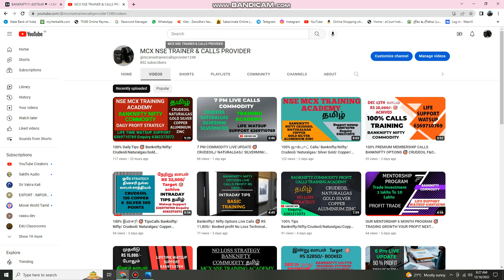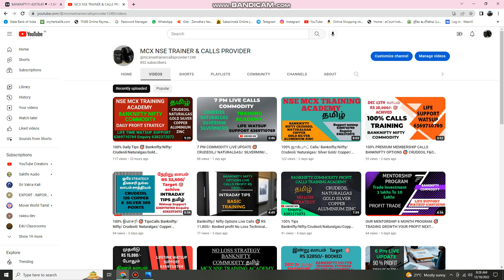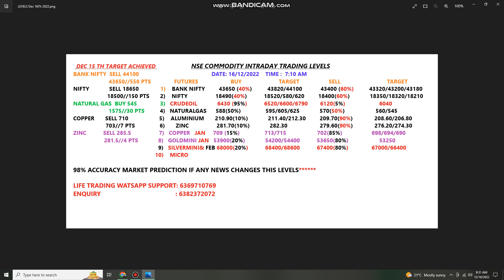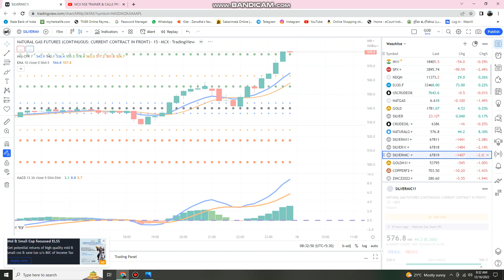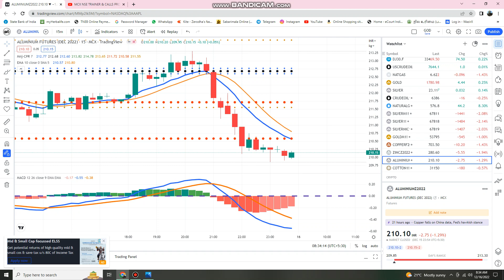100% Trading Support 🎯 Banknifty/Nifty/Crude/ Ng/Gold Silver Copper/ Aluminium Zinc/ ஜாக்பாட் Tips🎯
புதிய டிரேடர்ஸ் கான Support
BANKNIFTY  முதலீடு RS  10,000/- TO 15,000/-
DAILY PROFIT RS 2,OOO/-
முதலீடு RS 70,000/- TO 1,00,000/-
DAILY PROFIT RS 5,000/-

DAILY INTRADAY PROFIT  CALLS
BANKNIFTY NIFTY OPTIONS

COMMODITY  PROFIT CALLS

SCRIPTS:
1)CRUDEOIL FEATURES & OPTIONS
2)NATURAL GAS
3)SILVER
4)SILVER MINI
5)SILVERMICRO
6)GOLDMINI
7) COPPER

BASIC  TRADE COURSE 🎯

1)  BANKNIFTY NIFTY OPTIONS  STRATEGY

2) புதிய  டிரேடிங் பயிற்சி முறையாக கற்று தரப்படும்.

3) DAILY PROFIT TARGET WITHOUT RISK

4) மாதம் Return of Investment 20% வரை லாபம் எடுக்க முடியும்.

4) INCLUDING ALL STRATEGY FOR CLASS

ADVANCED COURSE 🎯

BANKNIFTY NIFTY COMMODITY TRADE செய்ய முழுமையான பயிற்சி மற்றும் நீங்கள் யாருடைய உதவியும் இல்லாமல் TRADE பண்ண முடியும்

MENTORSHIP PROGRAM 🎯

1)YOUR TRADE CAPITAL 🎯 1 LAKHS    TO 10 LAKHS
2) CAPITAL DOUBLE  🎯 6 MONTHS
3) DAILY CARE SUPPORT YOUR TRADE
4) MONTHLY 1 NEW  🎯 STRATEGY
5) 5 STRATEGY  98%  🎯 ACCURACY

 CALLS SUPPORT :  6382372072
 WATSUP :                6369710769